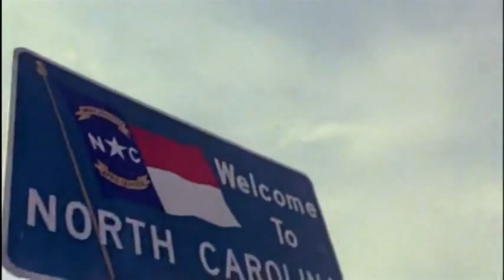Flying Horse - 'Elvis '73' (Music Video)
Elvis Presley in 1973 - the music, the moves, the jumpsuits... and, the capes.
Flying Horse pays homage to one of the greatest (the greatest?) entertainer in history the only way they know how - with some electro-disco breaks.